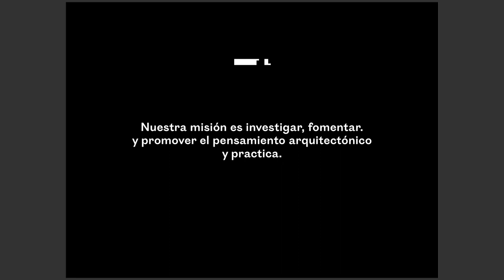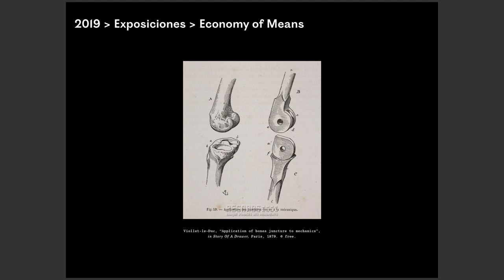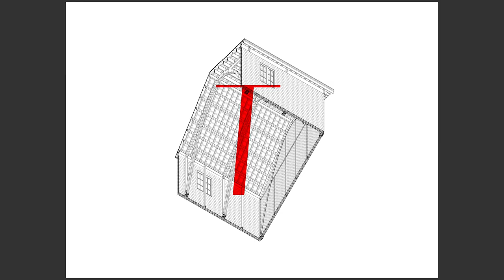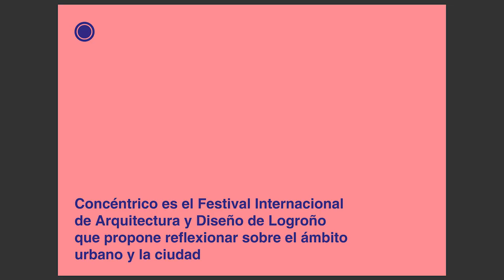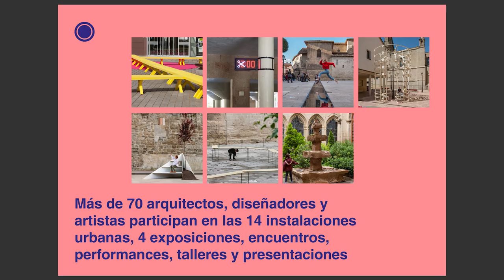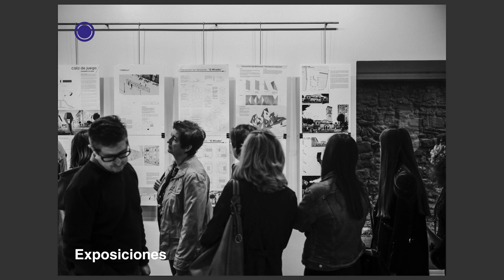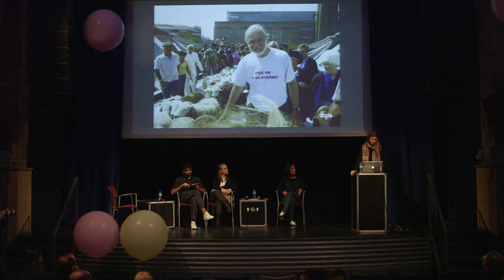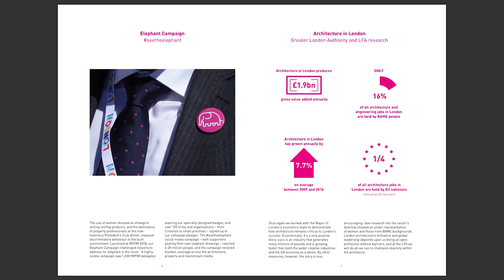URBANBATfest 7: Ciudades instantáneas (2018) | Festivalizar la arquitectura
Mesa de debate sobre festivales de arquitectura, urbanismo y diseño urbano que usan el propio evento para ensayar ideas y ofrecer soluciones alternativas que hacen de nuestras ciudades entornos más habitables.

Con la participación de:

-Trienal de Arquitectura de Lisboa
-Festival Concéntrico (La Rioja),
-London Architecture Festival (Londres)